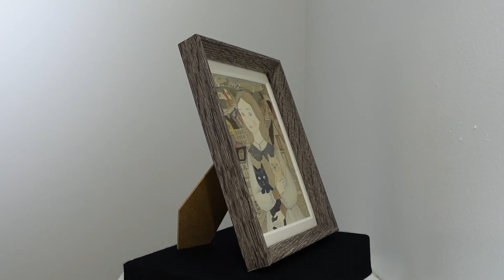【アート作品】marie「アルザスの少女と猫」 / marie " Girl and cat of Alsace "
marie個展「夜を綴る物語」出展アート作品の紹介動画です。

個展や作家、個展開催ギャラリーについては下記リンク先をご高覧下さい。皆様のご高覧を楽しみにお待ち申し上げます。

This video is for texture introduction of artist marie's solo exhibition art work.

Looking forward to see you at our online & Tokyo gallery.

and more!